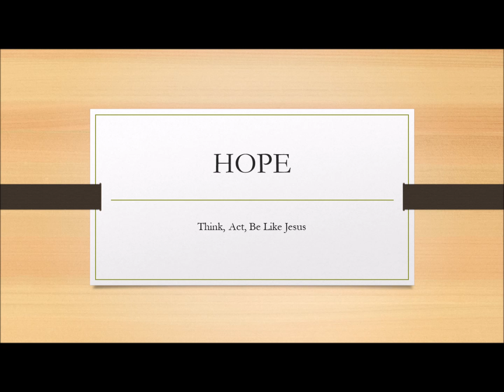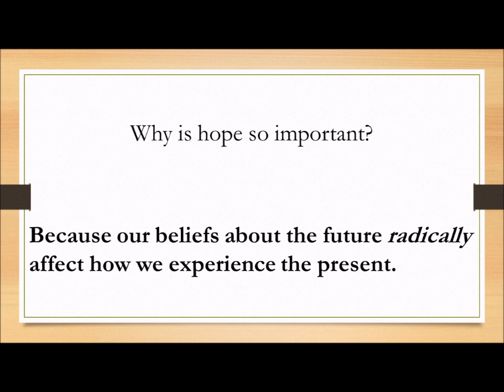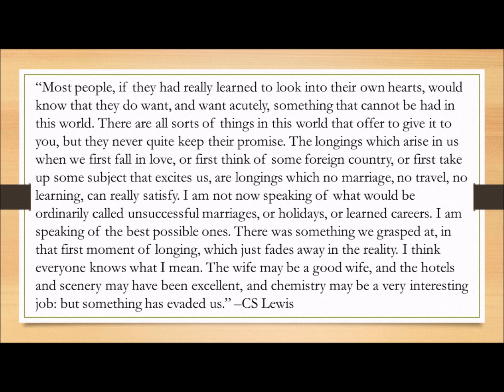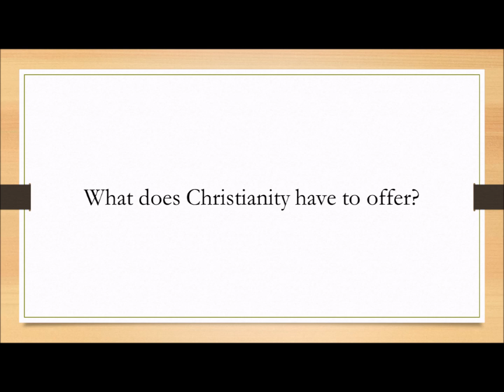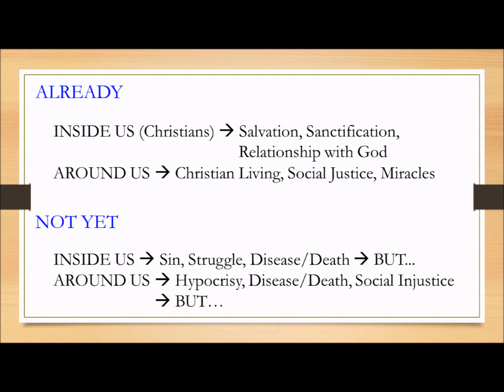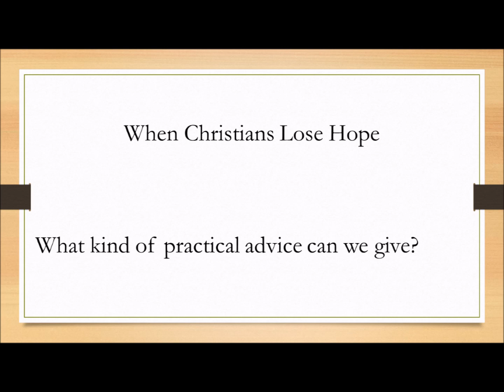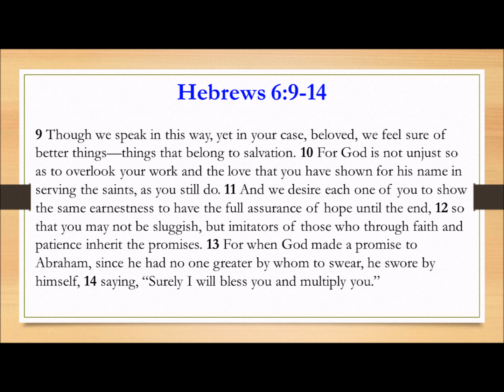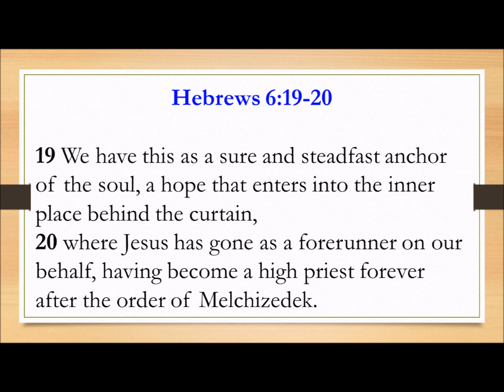HOPE, The Kingdom, The Gospel (Think, Act, Be Like Jesus) Bethel EQUIP Teaching from Ro (7-22-2018)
Rowan - Bethel EQUIP Class (22 Jul 2018)